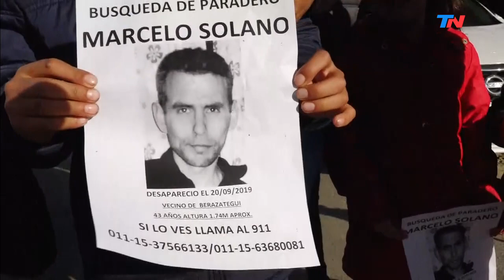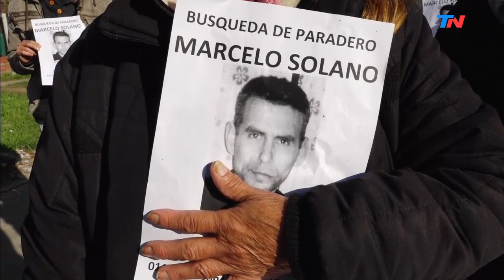¿Qué le pasó a Marcelo Solano? La desesperación de su familia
Juan Marcelo Solano tiene 43 años. El viernes 20 de septiembre a las 18 terminó de trabajar en Puerto Madero y su familia perdió todo contacto con él. Están desesperados. No saben dónde está y temen que le haya pasado algo. Mariela Velez, su mujer: "No tenemos notificación de que se lo haya visto o encontrado en algún lugar. No se lo encuentra por ningún lado. Él estaba muy cansado, estresado por cosas del trabajo, economía... Quizás le dio un pico de presión arterial, queremos creer que le pasó algo".